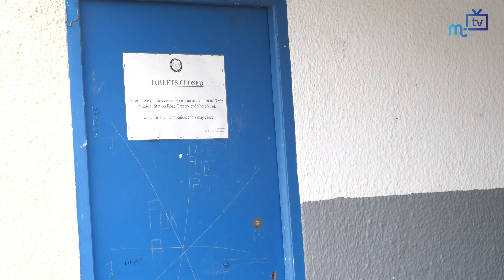Rushen Heritage Trust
Our Southern Correspondent Pam Crowe looks ahead to some events coming up involving the Rushen Heritage Trust and a look at the bus shelter that's about to get a make-over.